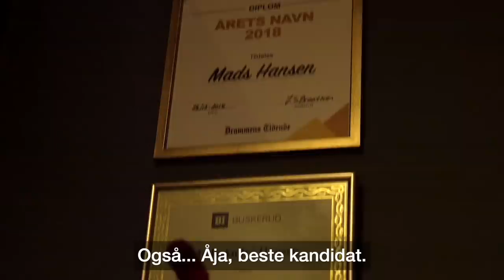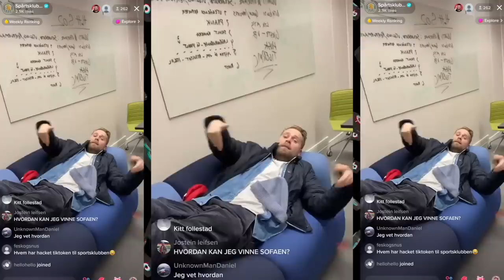Spårtsklubben #177: P3 Gull og kompanirekrutt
Linnéa Myhre er vikar for Ida Fladen i denne utgaven av Spårtsklubben.

Ida Fladen, Jon Martin Henriksen, Linnéa Myhre og Erik Follestad er tilknyttet Max Social, som er et heleid profilbyrå i VGTV AS. VGs redaksjonelle vurderinger gjøres uavhengig av dette. Redaksjonen står fritt. Oversikt over bindinger for profiler som gjør oppdrag for VG ligger nederst på VG-fronten.